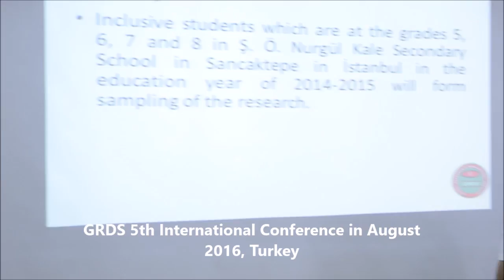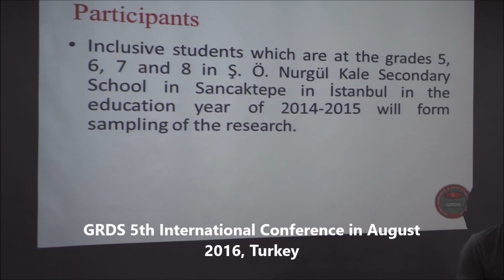GRDS 5th International Conference in August 2016, Turkey 8